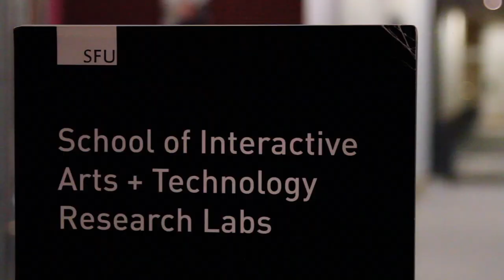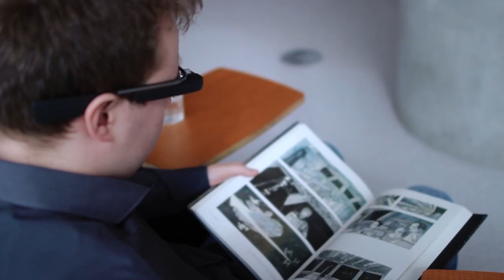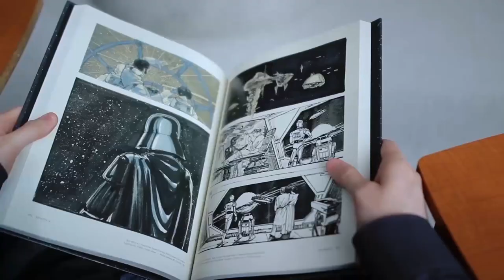Human Proxies for Remote Classroom Attendance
Short documentary that my team and I created to show the research of Dr.Neustaedter, Daniel Hawkins and Jason Procyk at SFU SIAT regarding the study of Human Proxies for Remote Classroom Attendance.

Team: Madison Sim, Andrew Baena, Paul Methot